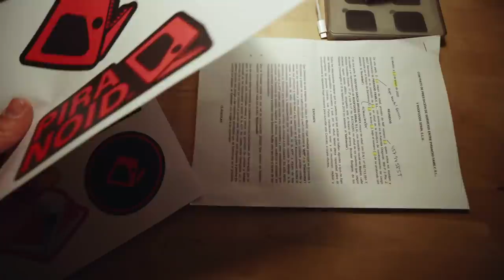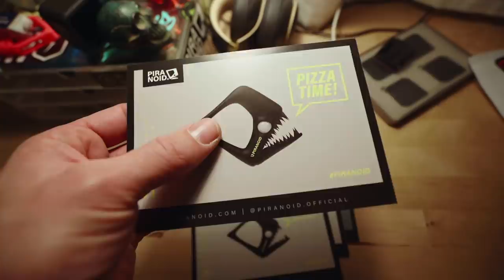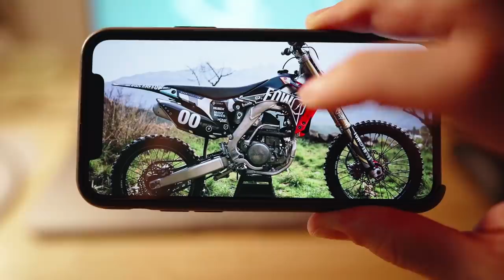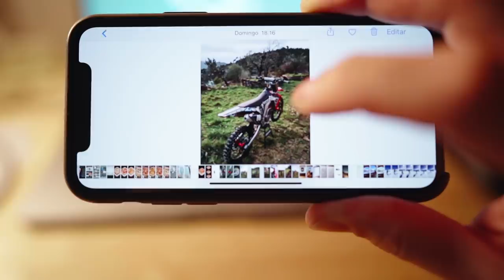ADIOS A MI MOTO | VLOG 074 ʬ BARCELONA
Localizacion:
BARCELONA (ESPAÑA)

Un saludo,

Hugo Montal